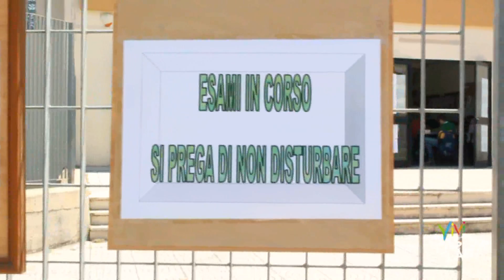MATURITA' 2013: TU LO CONOSCI MAGRIS?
Claudio Magris, i paesi in via di sviluppo, gli omicidi politici e la ricerca sul cervello sono alcune delle tracce che, questa mattina, hanno dovuto affrontare i maturandi del 2013.